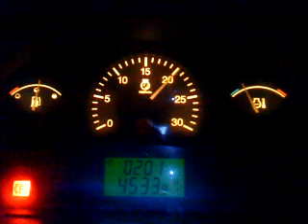Valtra 800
snow fun!!! =D